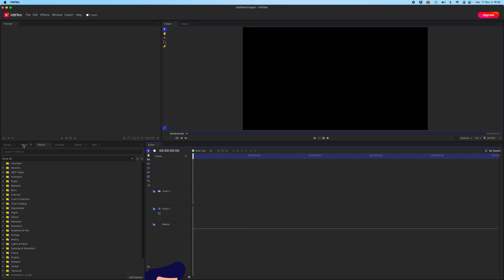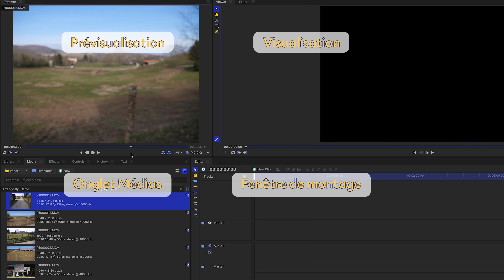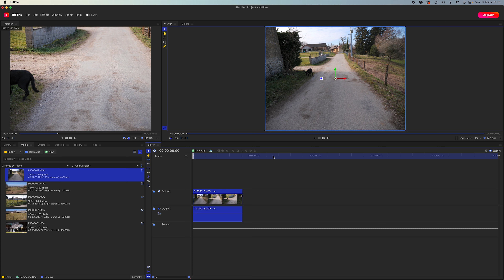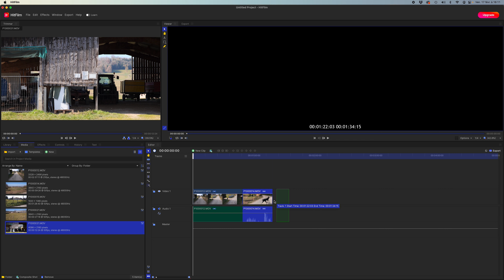HitFilm#03 - Comment IMPORTER les RUSH dans Hitfilm ?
Dans cette vidéo, et dans toutes celles qui mentionnent HitFilm#, nous explorons le logiciel gratuit de montage vidéo Hitfilm.
Dans ce troisième épisode, nous allons voir comment importer les rush que nous avons dans le projet que nous venons de créer.

Les musiques diffusées sur la chaine ont toutes été composées et produites au studio.

Les vignettes et les compositions de transition ont été créées par Anne-Laure Joubert de Annelo&com :

Chapitres:
0:00 Introduction
0:35 Onglet media : Import des rush dans le projet
1:20 Montage : Sélection des parties intéressantes
2:03 Hitfilm : Les limites de format
4:06 Conclusion